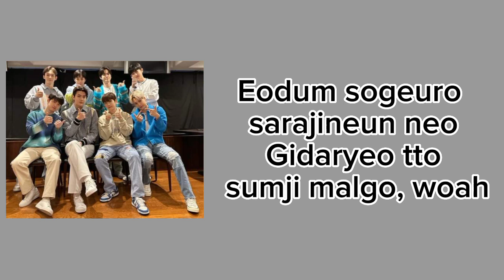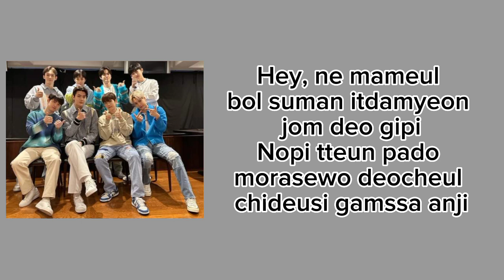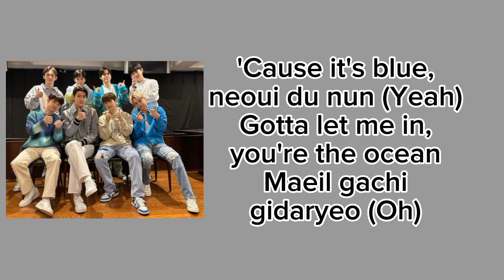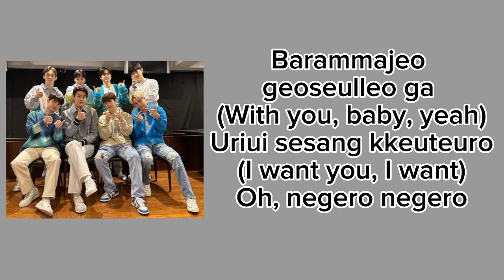Let Me In Lyrics | EXO | EXO EXIST | Xiao Lin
Romanized lyrics

[Romanized:]

Eodum sogeuro sarajineun neo
Gidaryeo tto sumji malgo, woah
Heoujeokdaejana
Jamgyeodo dwae daman
Mulgyeolchideut naege wajwo, oh

Neo eopsineun byeol bol il eopseojyeo
Natdo bamdo dalgapjiga anko
Gongheohan mameul padoe nupin chae
Wonhago isseo itorok

Nareunhan ne pumsok tteodanigo sipeo
Geureol suman itdamyeon nal ana, let me in
'Cause it's blue, neoui du nun
Gotta let me in, you're the ocean
Maeil gachi gidaryeo

Hey, ne mameul bol suman itdamyeon jom deo gipi
Nopi tteun pado morasewo deocheul chideusi gamssa anji
Hwipsseullineun geon gyesok nae jjok aesseo maebeon oemyeonhago
Oechyeodaedo daechaek eopsi deopchineun neo
Imi yeogin jeo taeyang bitdo dachi ana
Ganeumi an doel mankeum gipgo oeropjiman
Neoraneun bada nal ikkeunikka budi nal samkyeo
Wonhamyeon eodideun neomeogalge

Charari ijen momeul deonjyeo hwipsseullige
I gamjeongdeure daehan geokjeong ttawin heullyeobonae
Soljikan mal, oh, from deep inside, oh
Ajikdo neon mwol saenggakae damgien neomchineunde

Maeil gachi gidaryeo

Modeun geosi meomchugo nungwa gwireul garyeoseo
Sum swil suga eopdaedo negero negero
Modeun geosi meomchwodo naege ibeul matchwojwo
Yeongwonhal su eopdaedo idaero idaero

Nareunhan ne pumsok meomulgoman sipeo
Gajang gipeun eodijjeum nal ana, let me in
'Cause it's blue, neoui du nun (Yeah)
Maeil gachi gidaryeo (Oh)

Barammajeo geoseulleo ga (With you, baby, yeah)
Uriui sesang kkeuteuro (I want you, I want)
Oh, negero negero

Pureun badasok
Neoege ppajyeo (Yeah)
'Cause you're my ocean